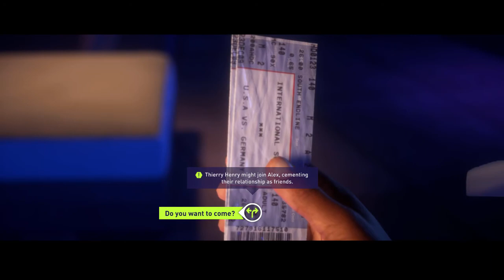[PC] FIFA 18 : "Alex Hunter" - Season 2 Chapter 3 : A NEW GALAXY [EP. 3-3]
Fifa18

EA Romania[1]
Publisher(s) EA Sports
Series FIFA
Engine Frostbite 3 (PC, PS4, XOne)
Impact (PS3, X360, NS)
Platform(s) Microsoft Windows
Nintendo Switch
PlayStation 3
PlayStation 4
Xbox 360
Xbox One
Release
WW: 29 September 2017
Genre(s) Sports